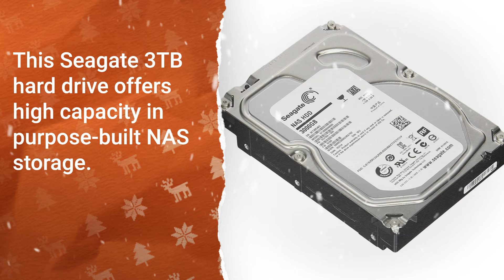ST3000VN000 Seagate 3TB 7200RPM SATA 6.0 Gbps 3.5 64MB Cache Hard Drive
from PriceBlaze.com

This ST3000VN000 Seagate 3TB 7200RPM SATA 6.0 Gbps 3.5 64MB Cache Hard Drive provides industry-leading performance for small NAS systems.
It is designed to be used in small NAS configurations, you can also utilize this drive for save a variety of files including videos, music, photos, documents and more.
Along with enhanced storage capacity, you also benefit from a 64MB multisegmented cache along with a SATA 6 Gb/s interface for fast, efficient data transfers.
This Seagate 3TB hard drive offers high capacity in purpose-built NAS storage.

ST3000VN000 Technical Specifications:
Brand: Seagate
Capacity: 3TB/3000GB
Interface: SATA 6Gbps
Cache: 64MB
Drive Interface: SATA 6.0(Gb/s)
Spin Speed: 7200RPM
Drives Supported: 1 to 8
Part No: ST3000VN000